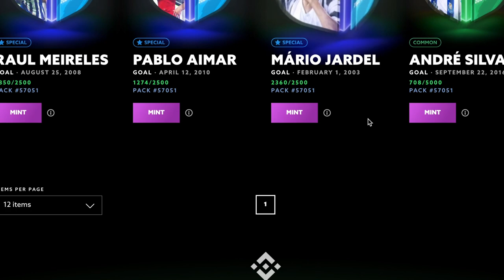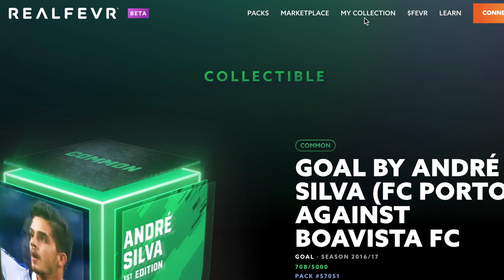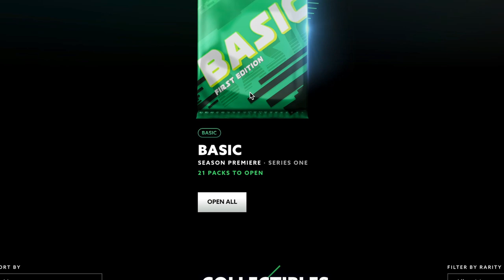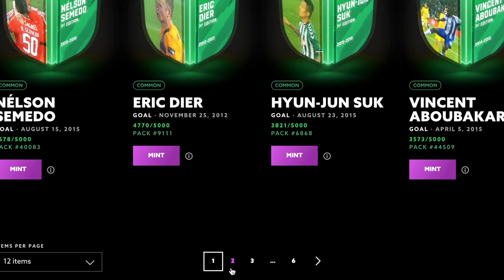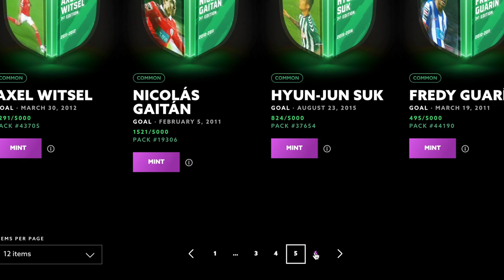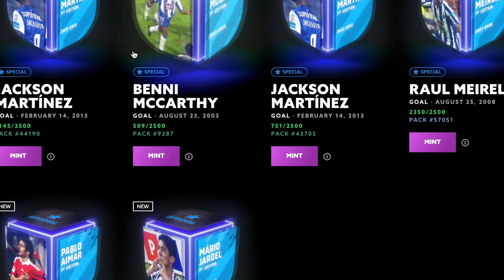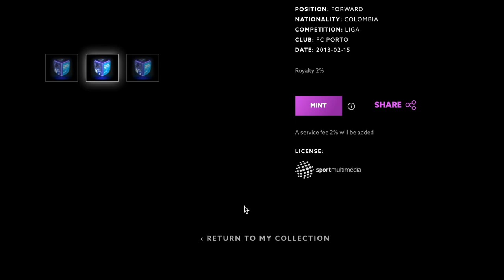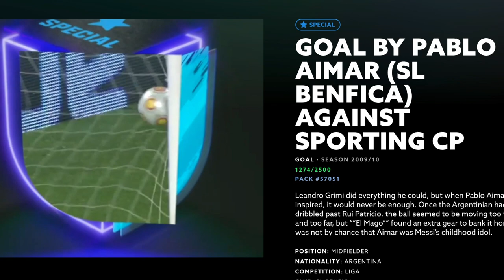RealFevr NFT Pulls??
RealFevr packs opening. In search for CR7 legendary pack. First series pack. opening. Basic and rare pack.